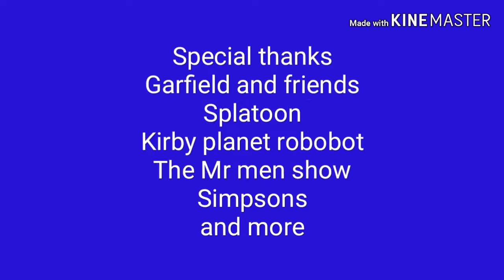Inkling girl network and friends end credit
Made by template